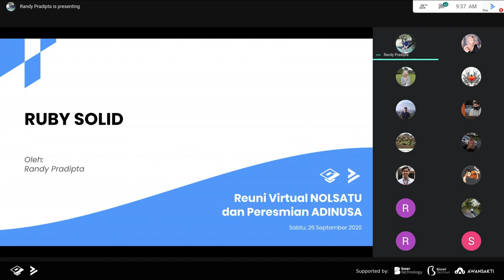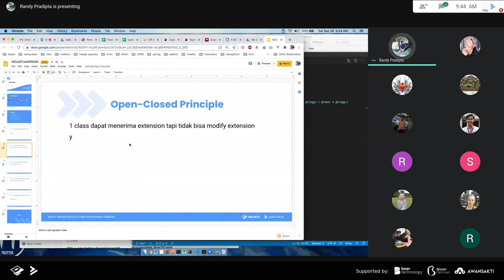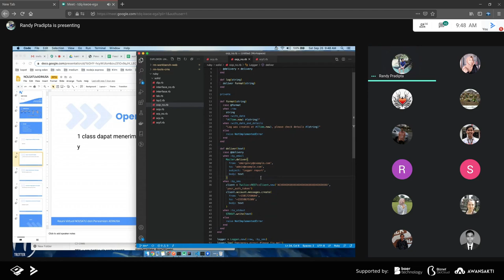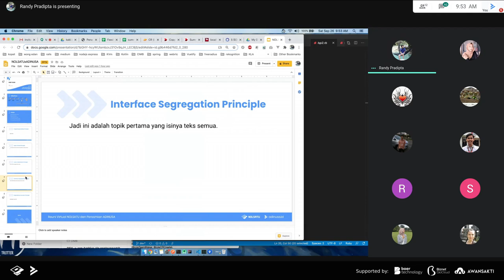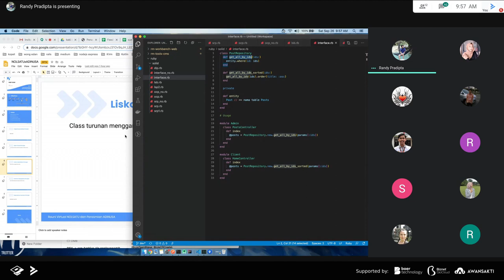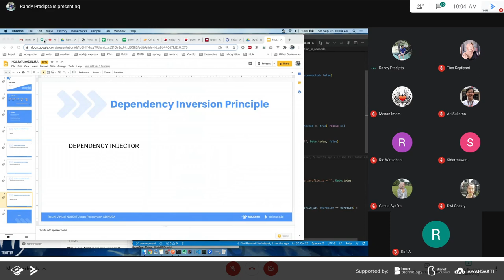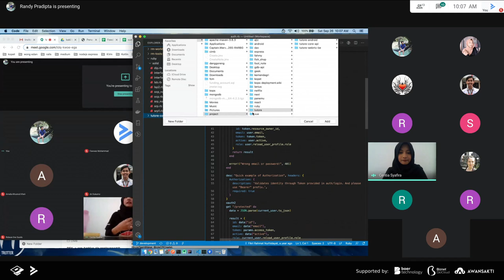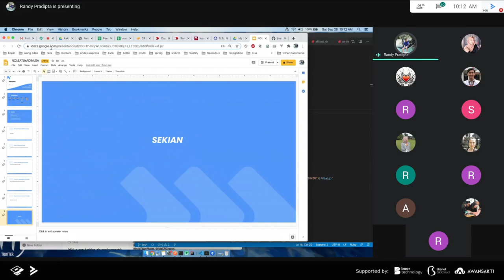Ruby SOLID - Randy Pradipta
Hallo semuanya!

Berikut penyampaian materi sesi paralel ruang #3 dari Randy Pradipta yang berjudul Ruby SOLID. Selamat menonton dan semoga materi yang diberikan bermanfaat.